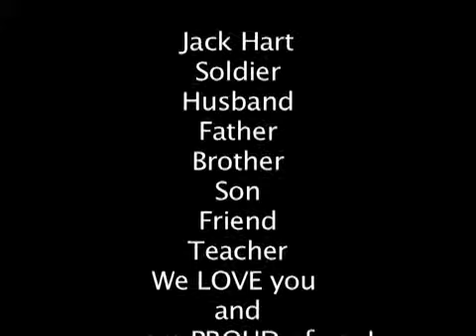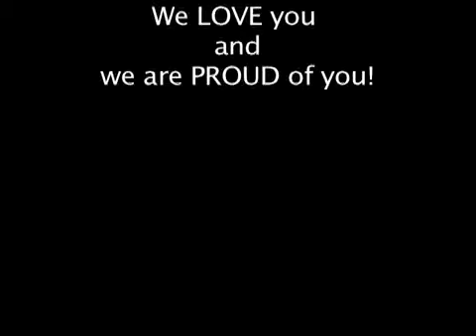Jack Hart Retirement Wi Fi